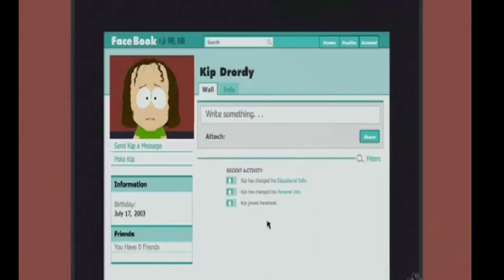Were you looking for a response ma’am? @adrienneslays